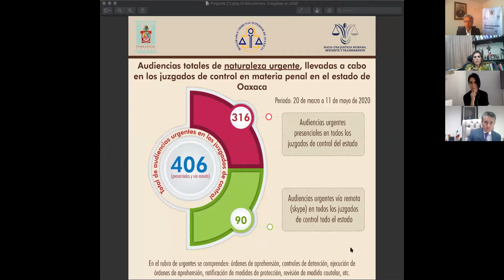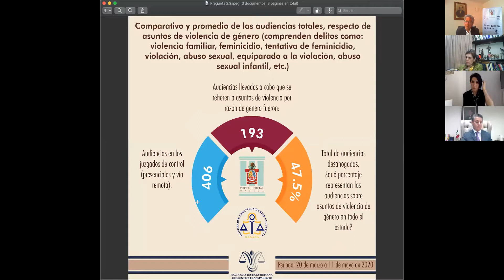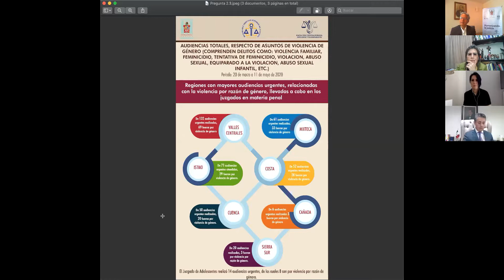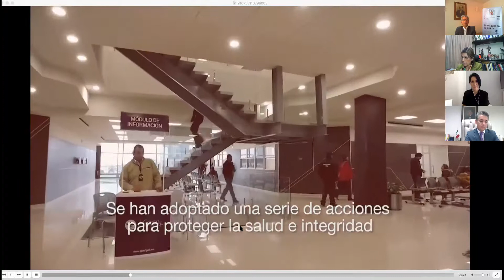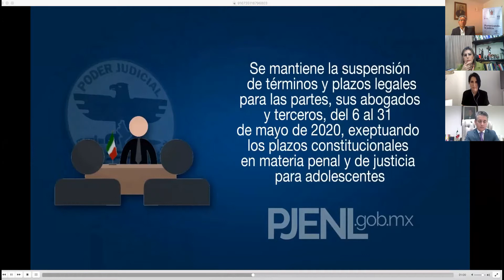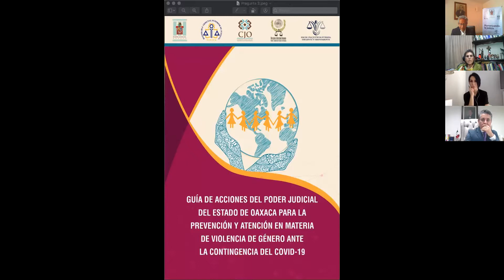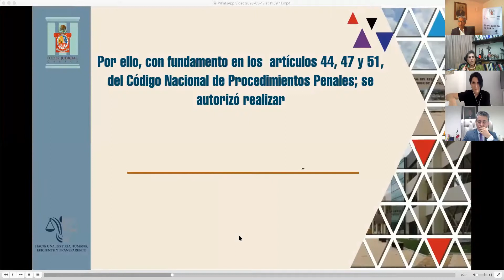PRÁCTICAS INNOVADORAS DE LOS PODERES JUDICIALES PARA ATENDER Y FRENAR LA VIOLENCIA CONTRA LA MUJERE